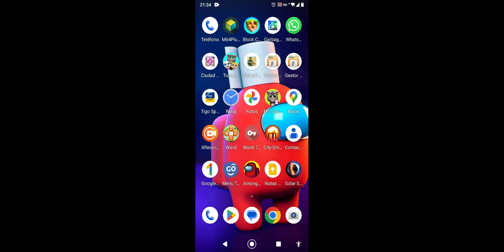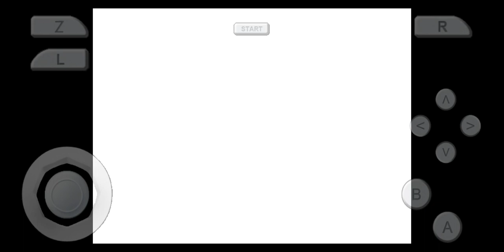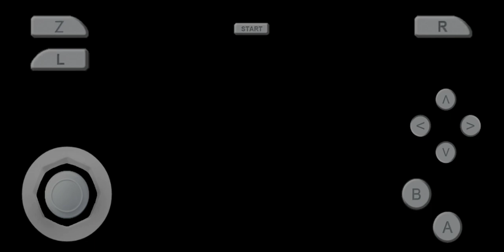19 de enero de 2023